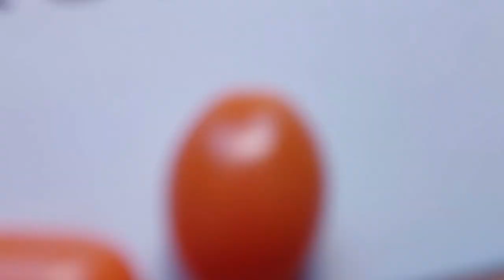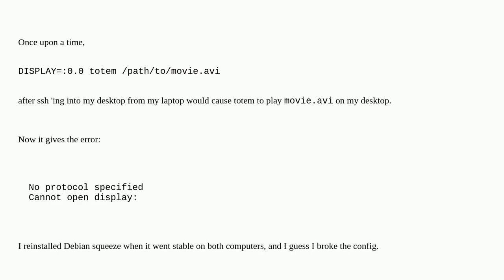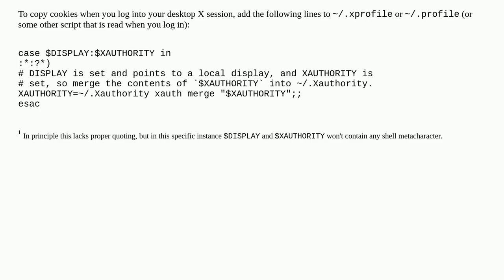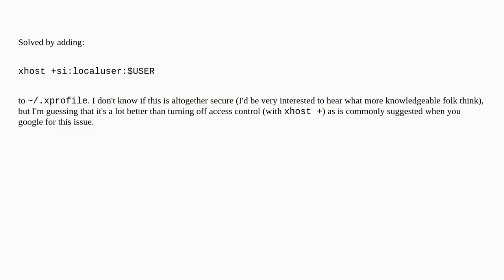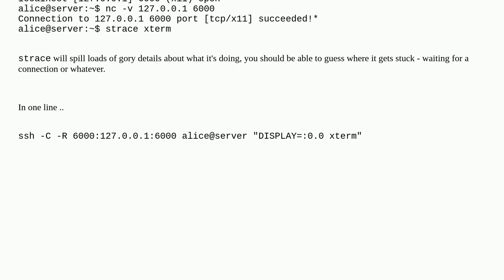Unix: Open a window on a remote X display (why "Cannot open display")?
Open a window on a remote X display (why "Cannot open display")?

A special thanks goes out to the community

  ssh x11 cron